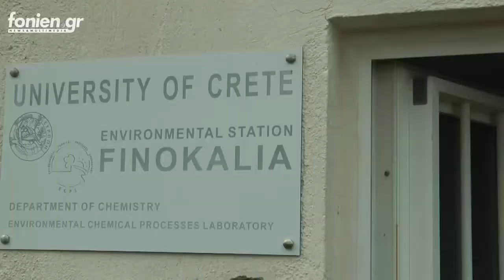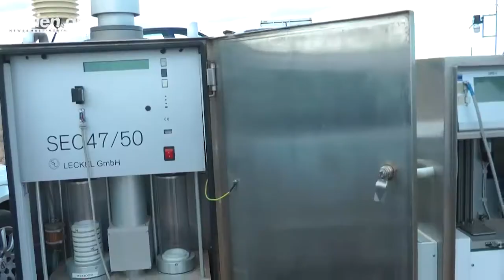fonien.gr - Περιβαλλοντικός σταθμός του Φινοκαλιά - Μαρία Κανακίδου (26-11-2017)